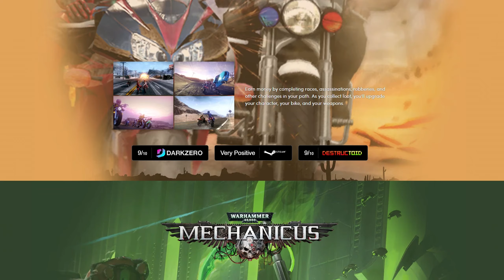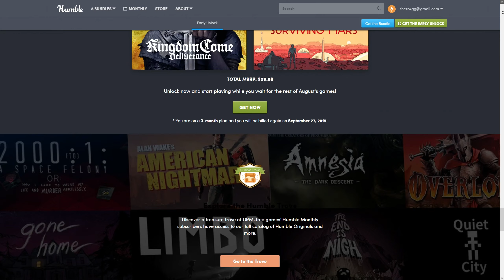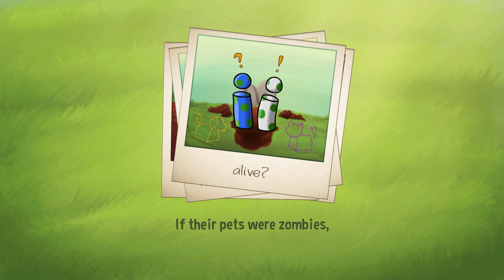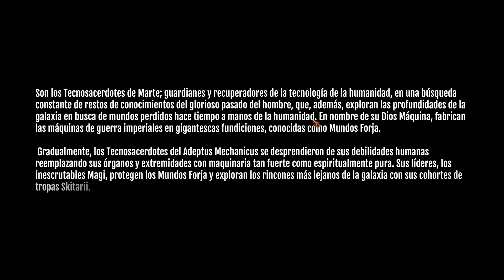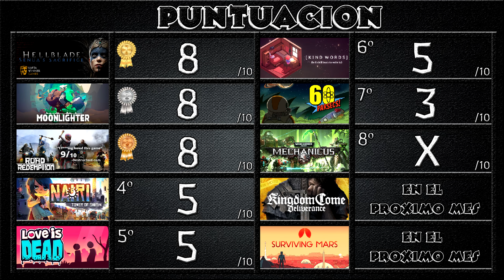| REVIEW | HUMBLE MONTHLY/MENSUAL | JULIO 2019 | ESPAÑOL |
Aquí tenéis la Review de Julio 2019 de Humble Monthly, disculpad la demora, pero necesito mucho tiempo para grabar y preparar todos estos juegos, espero que los disfrutéis. ¡¡Gracias y hasta la próxima!!

-INFORMACION SOBRE HUMBLE BUNDLE-

(si usáis este link para registraros o comprar algo me ayudareis un poquito)

(Este es el link de la página desde este yo no ganare nada, pero lo pongo por si alguien lo prefiere)

-JUEGOS DE JULIO 2019-

Aquí os dejo tanto los links de Humble Bundle como de steam. Los links de Humble Bundle, en algunos casos son más baratos, además de que ya de por si al realizar una compra os suelen devolver sobre un 10% para futuras compras, más un 20% de descuento si sois miembros.

HUMBLE ORIGINAL - Kind Words
Sin precio en Humble Bundle (Los subscriptores de Humble Monthly tienen acceso a él, además de otros aproximadamente 100 juegos en el Humble Trove)

-MoonLigther
Su precio en Humble Bundle es de 19.99€ (Miembros: 15.99€)

Su precio en Humble Bundle es de 29.99€ (Miembros: 23.99€)

-Nairi: Tower of Shirin
Sin precio en Humble Bundle
Su precio en Steam es de 9.99€

-Love Ss Dead
Su precio en Humble Bundle es de 11.99€ (Miembros: 9.59€)

-60 Parsecs!
Su precio en Humble Bundle es de 14.99€ (Miembros: 11.99€)

-MAS INFORMACION-

- ¿Cómo podría CONTACTAR contigo?

- ¿Cómo se llama ese juego tan divertido de tu SERIE ACTUAL?

El juego se llama SUBNAUTICA y aquí os dejo el link por si alguien quiere comprarlo:

- ¿Tienes alguna otra SERIE ACTIVA en tu canal?

- ¿Dónde puedo comprar esa CAJA MISTERIOSA que trae cosas tan chulas?

Aquí tenéis el link de la paginas (5 € De REGALO si usáis este link)
(En esta página hay todo tipo de cajas misteriosas de anime, videojuegos, series y mucho más. En mi caso es la Gaming Loot Crate)

-MUSICA